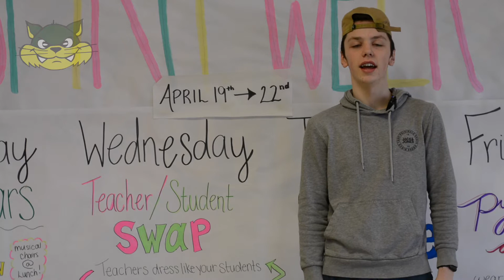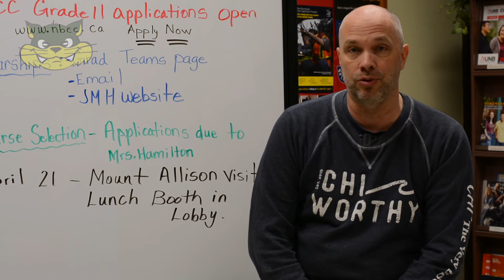Tuesday, April 19th, 2022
Morning Announcements for Tuesday, April 19th, 2022